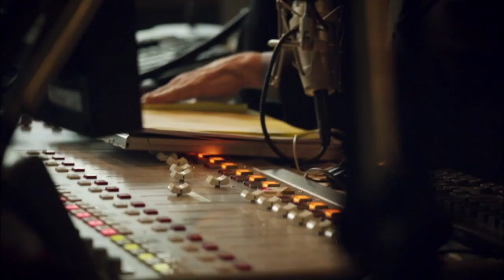Rayna Jaymes live on radio show WSM The Watty White Show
Content for fan use and growth!

Check out Insta: NashvilleCMTAlbums for more exclusive content with character albums and so forth.